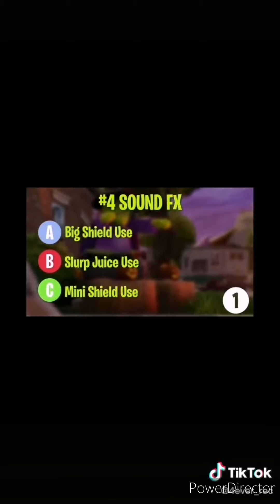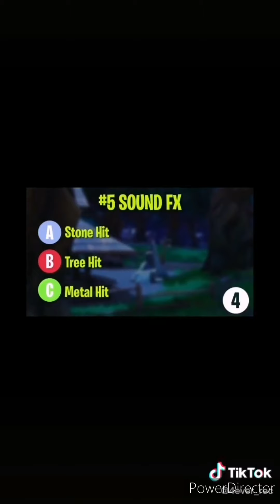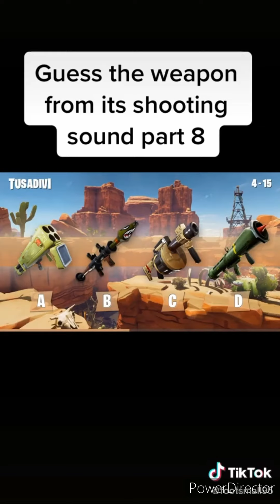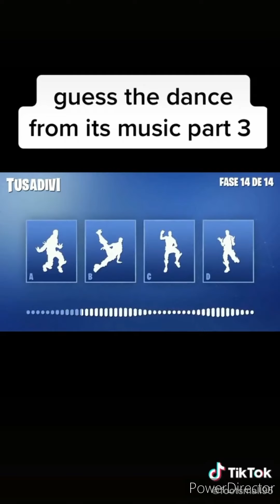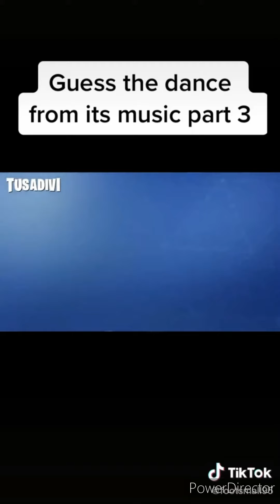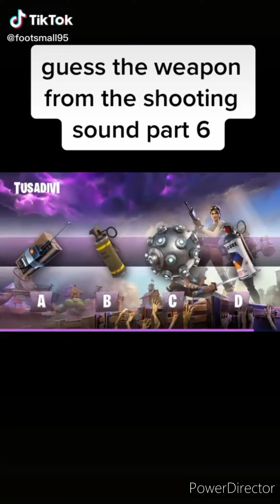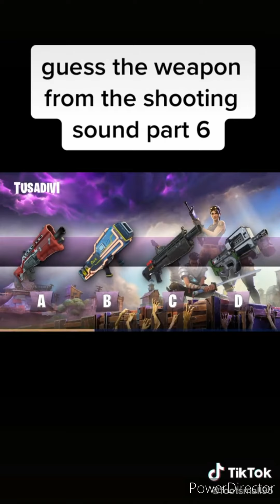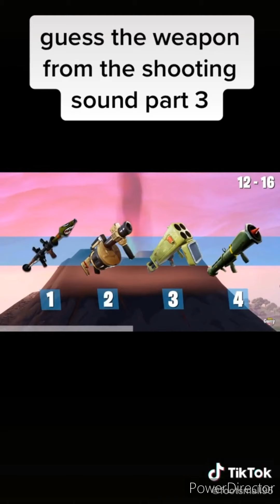Guess the gun by its sound (Fortnite Edition)